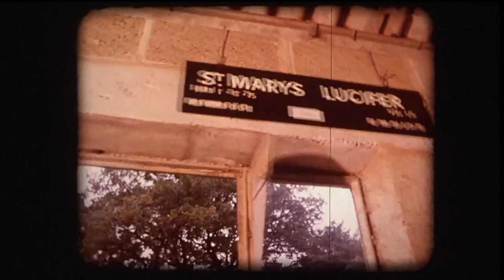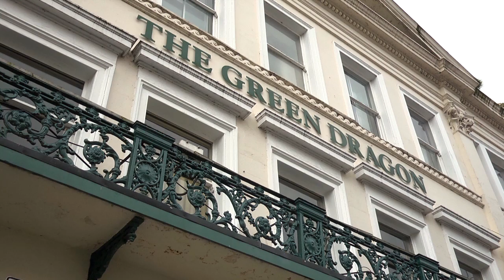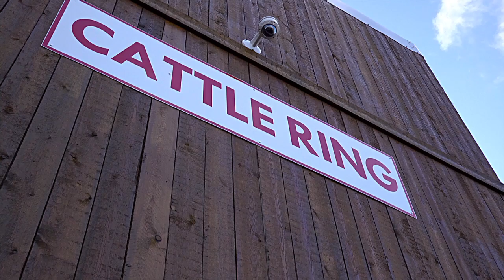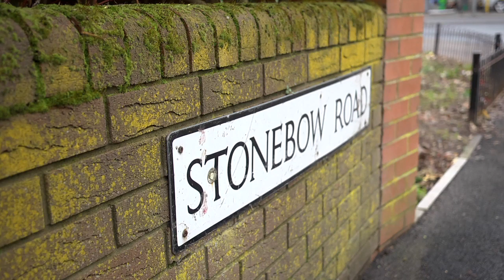CUD FILM Episode 6: Cattle Sales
"Chewing the Cud: Memories from Hereford's Old Livestock Market" is a Catcher Media Social CIC project supported by the National Lottery through the Heritage Lottery Fund, together with Herefordshire Council’s Museum Service, Cargill Community Partnership and the NFUM Community Giving Fund, and the kind assistance of Hereford Market Auctioneers, Herefordshire Council’s Archive Service, Hereford Cattle Society and Herefordshire Lore.

Chewing the Cud was made with the help of trainees who were developing their film-making and oral history interviewing skills on the project. They helped to devise the script, direct and edit the final film.

The film have a Creative Commons Attribution-NonCommercial-NoDerivatives International License 4.0 (CC BY-NC-ND) which means you can download the film and share it with others, as long as full credit is given to all the project partners as stated at the beginning and ending of the film. This license also means the film can’t be changed or used commercially.

DVDs are still available.

Julia Goldsmith - Producer
Rick Goldsmith - Director & Film-making Mentor
Jo Henshaw - Project Manager
Marsha O’Mahony - Interviewer & Oral History Mentor

Featuring
Graham Baker
Noel, Becky, Charlotte & Henry Benbow
John Bishop
Russell Breese
Audrey Browne
Marilyn Butt
Dora & Wendy Davies
Matt Davies Mackintosh
Julian Gallimore
Jean Goode
John Harris
Stephen Hill
Richard Hyde
Ken & Daisy Jones
Heather Knight
John Lewis Davies
Rosemary Lillico
Mike & Elizabeth Patrick
Mike Phillips
Ian Price
Philip Price
Cecil Pritchard
David Probert
George (Eddie) Rumsey
Dennis Schiavon
Gerald Skyrme
Geoff Turbutt
John Vaughan
David Whitehead

Thanks to

Chris Adcocks – Old Hereford Pics
Derek Barnes
Shirley Collins
Jo Comino & Naomi Vera Sanso - Borderlines Film Festival
Grace Davies
Sophie Elliott and Patrick Baxter – Redwood Consulting
Derek Foxton
Sir Ben Gill
Rhys Griffiths - Herefordshire Council’s Archive Service,
Richard Hyde, Mike Price and Hayley Reynolds
and all the staff at Hereford Market Auctioneers & the new livestock market
Keith James
David Jones
Tracey Jones
Bill Laws & Eileen Klotz - Herefordshire Lore
Ann McNally
Hannah McSherry - Herefordshire Council
Kerry Mills - Sir Robert McAlpine
Anthony Osborne – Hereford Sixth Form College
Mike Parfitt
David Prothero and staff from Hereford Cattle Society
Dominic Quigley – Earl Mortimer College, Leominster
Lou Robson – Heritage Lottery Fund
Dave Tristram - Herefordshire Council and HVOSS

Photographic Credits

Derek Evans Archive - courtesy of Keith James
Derek Foxton Archive
including images from Basil Butcher, Mike Charity, Peter Norman, Tony Williams (courtesy of Maureen Beacham)
Derek Foxton
Herefordshire Archive Service

With other images from

Donovan C. Wilson - courtesy of Keith James, Graham Wilson, Jean Goode
Pam & Reg Dudman
Ken Grant
With contributions from
Matt Davies Mackintosh
Julian Gallimore
Herefordshire Museum Service
Rosemary Lillico
Ken & Daisy Jones
Sally Newcomb
George Rumsey

Copyright of individual photographs remains with the owner

Archive Film
Courtesy of Hereford Cattle Society

Trainees
Gill Bullock
Clare de la Torre
Bethany Fitter
Teresa Flanagan
Abbey Kaye
Rosemary Lillico
Julie Orton Davies
Christine Patrick
Emma Roberts
Liam Rushton
Tilly Stanik

Music
Nick Duffy

Graphics
Innes Jones

Additional cinematography & editing
Neil Oseman

Take One Project - Take One Glass Plate Negative of the Old Livestock Market
Siriol Collins - Museum Learning Officer, Herefordshire Council
Ben Moule – Curator of Take One
Carolyn Olney - Museum educator